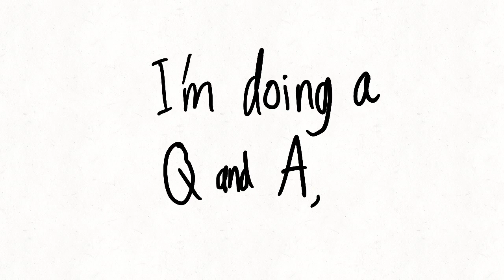Q and A!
FlipaClip - Q and A